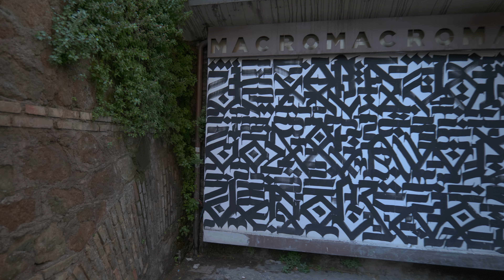[4K] A walk among talking statues and alleys | Rome, Italy | Slow Tv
On this tour we started at the Fontana del Facchino (one of the six Talking Statues* of Rome) and headed towards the Rione Parione (R. VI). Before crossing Piazza Navona, we made a brief stop in front of the Statue of Pasquino (another of Rome's Talking Statues, perhaps the most famous). From there, through the alleys of Rione Parione (R. VI) we arrived in front of the church of San Salvatore in Lauro where the tour ended.

*The Talking Statues of Rome are a series of six statues (traditionally) on which, beginning in the 16th century, Roman citizens posted (and still continue to post) critical and satirical messages, generally anonymous, against their rulers.
These messages are often called "pasquinate" from the most famous talking statue, the Pasquino.

📆 April 13, 2021. ⌚ Time: ~ 7.00 pm. 🌡 12 °C | 53,6 °F

Timeline
00:00​ Intro
00:08​ Fontana del facchino Via Lata
00:24​ Via Lata
00:59​ Via del Collegio Romano
02:43 Via del Caravita
03:25 Piazza di Sant'Ignazio
05:12 Piazza di S. Macuto
05:40 Via di Sant'Ignazio
07:15 Piazza del Collegio Romano
07:25 Via del Piè di Marmo
08:40 Via di Santa Caterina da Siena
09:40 Piazza della Minerva
10:45 Via della Palombella
12:13 Via della Rotonda
12:32 Via della Palombella
13:07 Piazza di Sant'Eustachio
14:02 Via del Teatro Valle
16:16 Largo del Teatro Valle
16:56 Piazza di Sant'Andrea della Valle
17:36 Corso Vittorio Emanuele II
18:51 Piazza di San Pantaleo
19:26 Via di San Pantaleo
20:17 Piazza di Pasquino
20:39 Statua di Pasquino
20:48 Via di Pasquino
21:28 Piazza Navona
23:43 Via di S. Agnese in Agone
24:18 Via di Santa Maria dell'Anima
25:18 Vicolo della Pace
25:58 Via della Volpe
27:18 Via dei Coronari
27:40 Vicolo di San Trifone
28:20 Via della Maschera d'oro
29:25 Via dell'Arco di Parma
30:25 Via Tor di Nona
33:13 Via della Rondinella
35:56 Piazza di San Salvatore in Lauro

◈ A brief description of our shooting style 🎬🎥
In this channel we film from the point of view of the observer what surrounds us while we walk or ride a bicycle.
The kind of film we make can be defined as Slow TV, i.e. filming ordinary events (such as a walk) for their entire duration, with original audio and without editing (except for unforeseen circumstances or technical reasons).
We decided to use this mode of shooting because we believe that in this way we can show (in addition to the places) a small slice of reality. This seems more interesting to us than showing the usual glossy films.

◈ You can watch this video in HDR with: 📺💻📱
• Google Chromecast Ultra with HDR monitor/TV
• iPhone X; iPhone XS; XS Max; iPhone 11 Pro and 11 Pro Max; iPhone 12 series (all models)
• MacBook Pro; MacBook Air (2018 or newer); iMac (2020); iMac Pro; Mac mini (2018 or newer); Mac Pro (2019);
• Windows 10 PC with HDR monitor/TV
• 4k HDR Smart TVs

◈ Equipment  📷🎤
Camera: Panasonic Lumix S1
Lens: Panasonic Lumix 20-60 mm
Microphone: Tascam TM-2x
Gimbal: Dji Ronin RSC-2 Gimbal